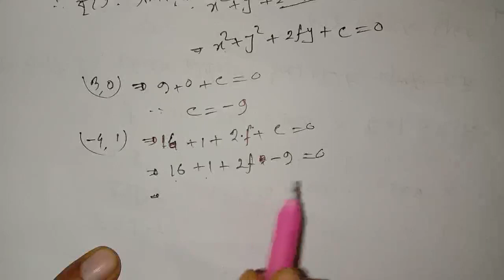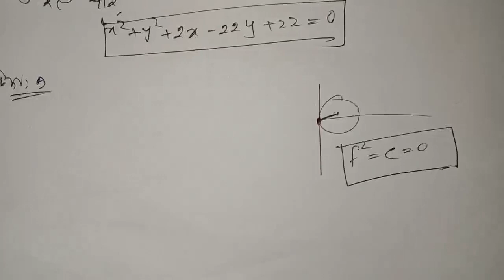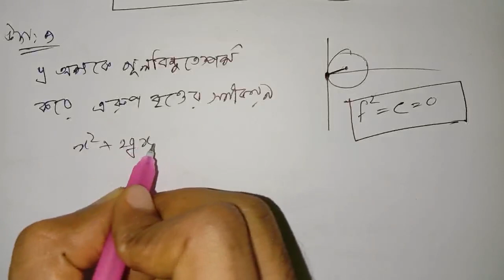Circle l বৃত্ত l Ex-4(A) Part-1 ~ DUET Admission Math ~ By Saddam Mollah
ACME Coaching Centre Online Class Lecture.
DUET Admission math.
Topic: Geometry

আজকের আলোচ্য বিষয়ঃ Ex-4(A) এর উদাহরণ নিয়ে আলোচনা।